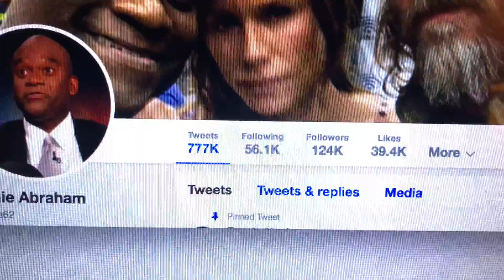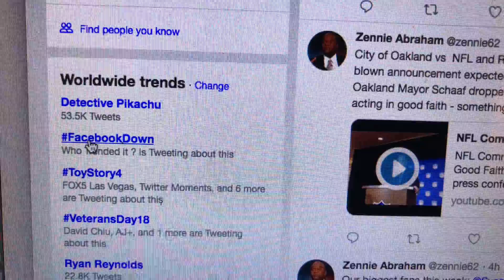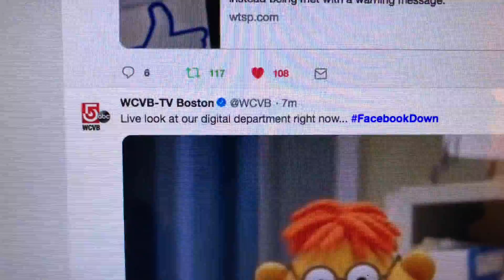Facebook Down? Facebook Was A Twitter Trend With “Facebook Down”